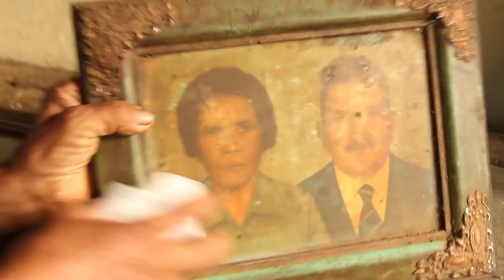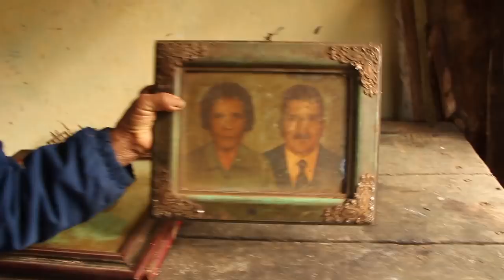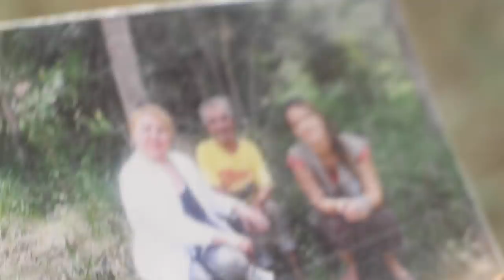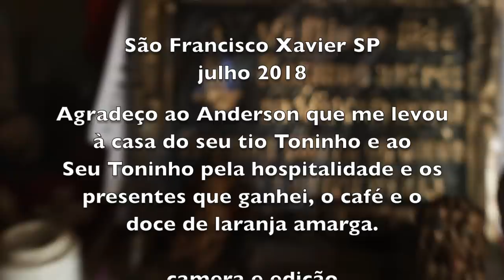A VIDA NA ROÇA V - SEU TONINHO - SÃO FRANCISCO XAVIER SP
Seu Toninho nunca morou na cidade e aos 70 anos preserva o modo de viver dos pais e avós. Planta e torra seu café, cultiva mandioca, batata doce e abóbora. Cria porcos e tem uma horta que nunca recebeu adubo químico porque ele acha que a terra tem tudo que a planta precisa. Anda e trabalha descalço e só usa sapato para ir à cidade ou quando o terreno que trabalha é muito sujo.